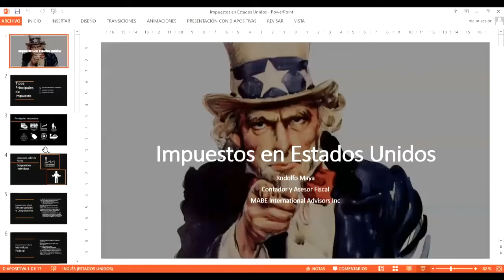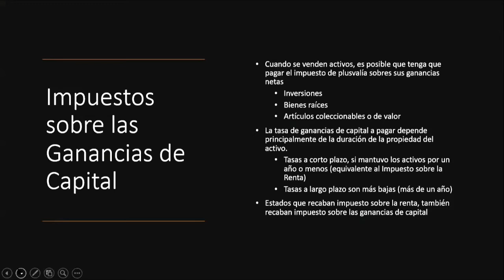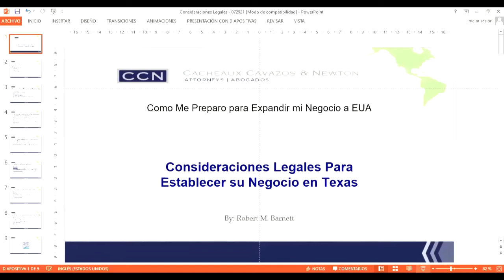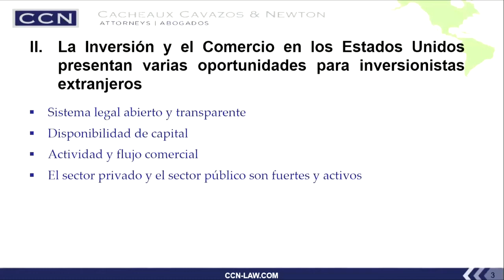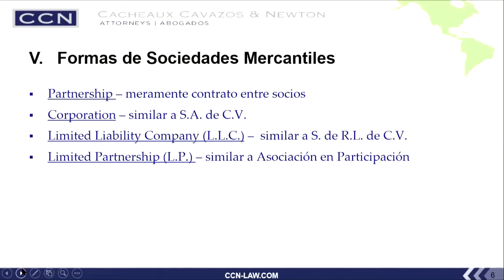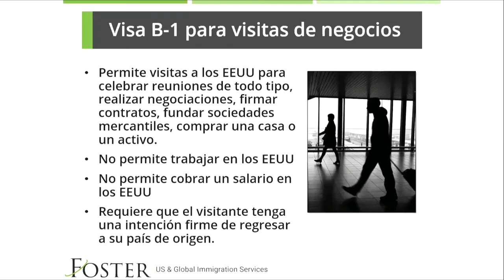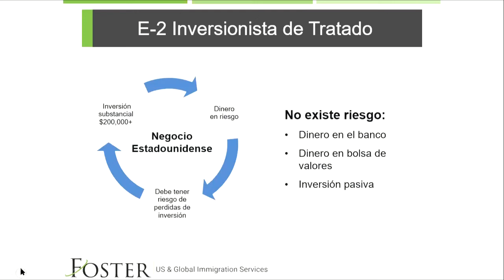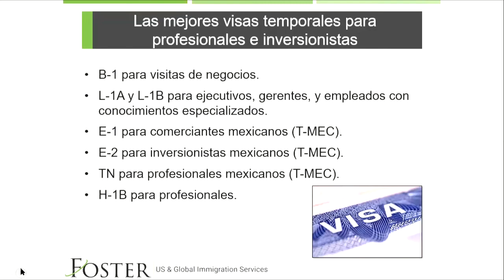Masterclass | Pasaporte al Éxito